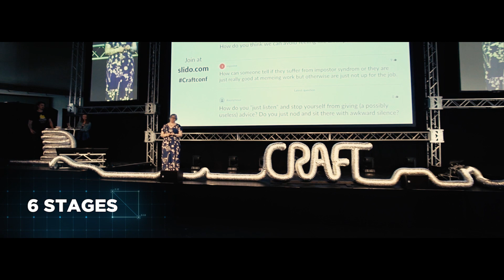Craft Conference 2018 Mood Video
CRAFT is about software craftsmanship, presenting which tools, methods, practices should be part of the toolbox of a modern developer and company, and serving as compass on new technologies, trends. You can learn from the best speakers and practitioners in our community.